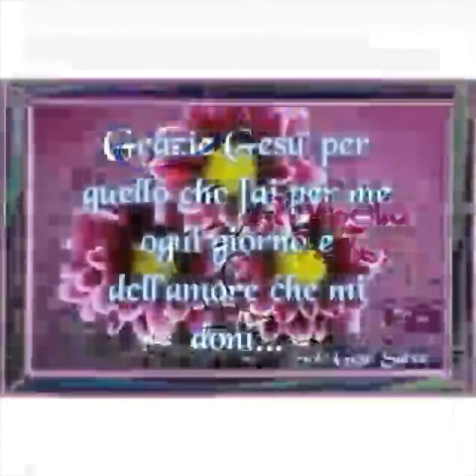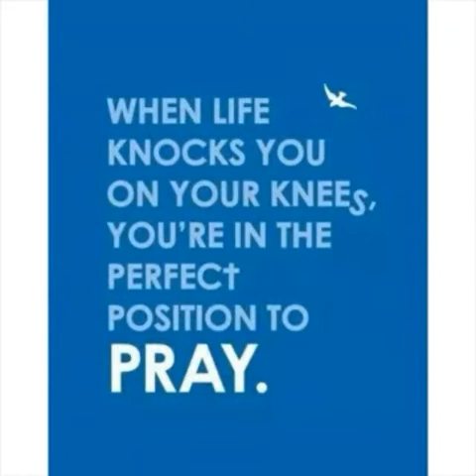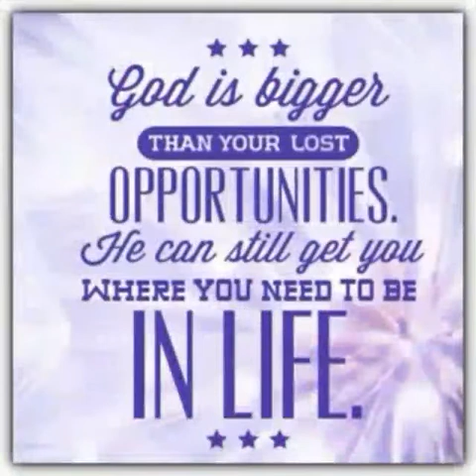March 30, 2017